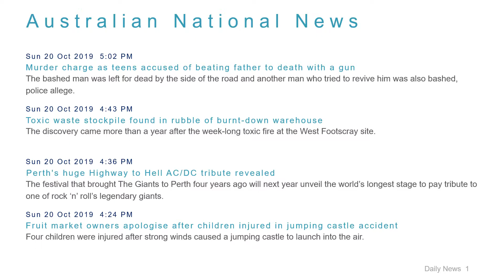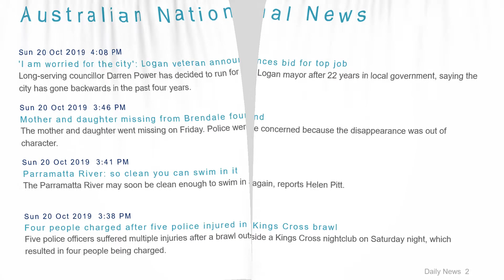National News Headlines for 20 Oct 2019 - 6 PM Edition